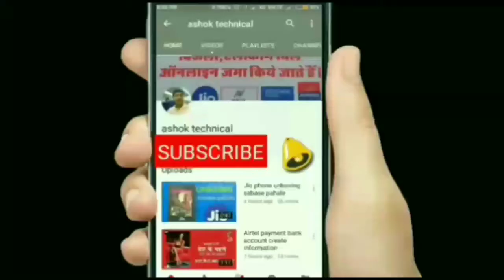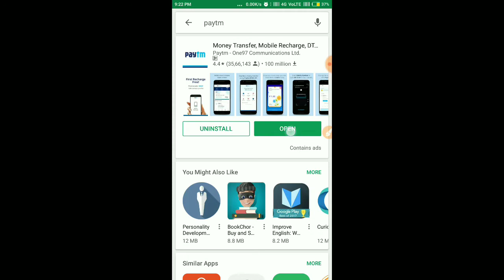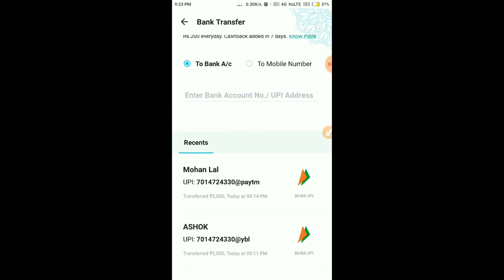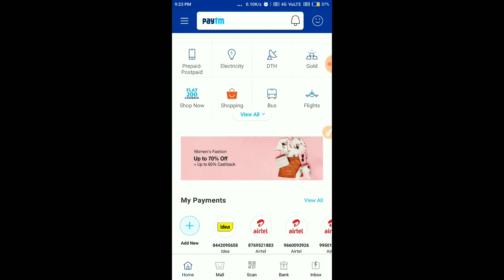5 PE 250 CASHBACK UPI MONEY TRANSFER & ADD MONEY CASHBACK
5 TIME

PAYTM to any UPI id

exp- PHONEPE, TEZ, FREECHARGE

maximum CASHBACK ₹250